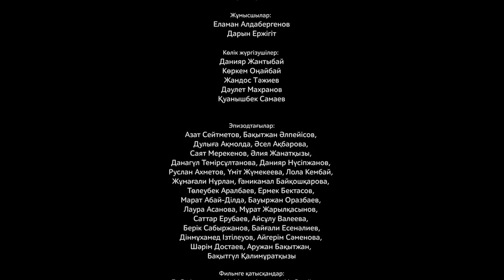Ғазиз жүрек. 11-бөлім. Бақытжан Әлпейісов. Бақтияр Қожа. Режиссёр - Артём Ганцев